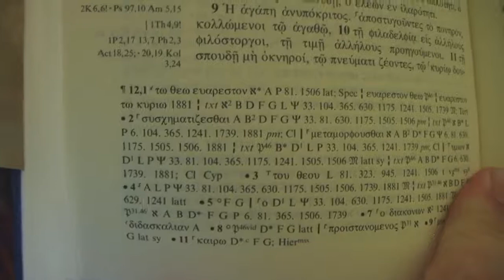Jesus Christ Will PHYSICALLY Rule This World For 1,000 Years!